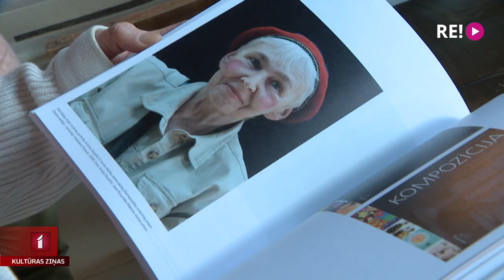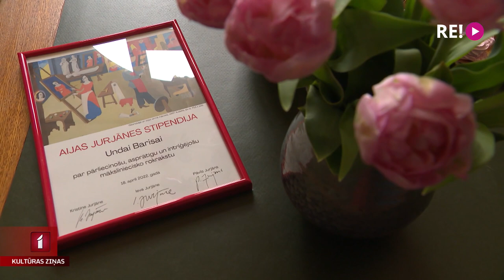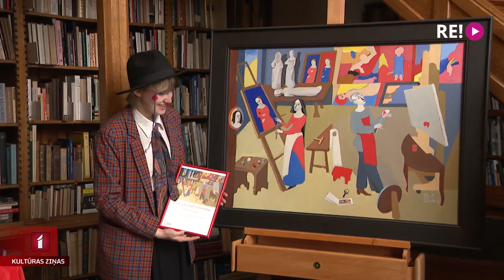Pirmoreiz pasniedz Aijas Jurjānes stipendiju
Šī gada sākumā mākslinieces un pedagoģes Aijas Jurjānes bērni – Ieva, Kristīne un Pāvils Jurjāni paziņoja, ka vēlas izveidot mammas vārdā nosauktu ikgadēju stipendiju, kas domāta topošajiem māksliniekiem. Tādējādi tiktu saglabāta Aijas Jurjānes piemiņa, īpaši ņemot vērā viņas izcilo pedagoģisko darbību Jaņa Rozentāla Rīgas Mākslas skolā četrdesmit gadu garumā, un tiktu sniegts pirmais atbalsts kādam no jaunajiem talantiem. Mūsu filmēšanas grupa bija klāt gan stipendijas izziņošanā, gan tagad – pirmās Aijas Jurjānes vārdā nosauktās stipendijas pasniegšanā, kas notika Latvijas Nacionālā mākslas muzeja bibliotēkā. Plašāk Anetes Lesītes sižetā.